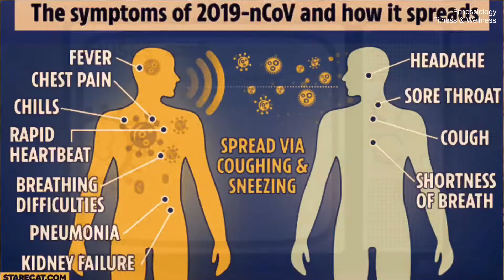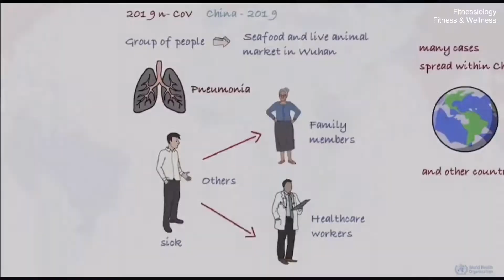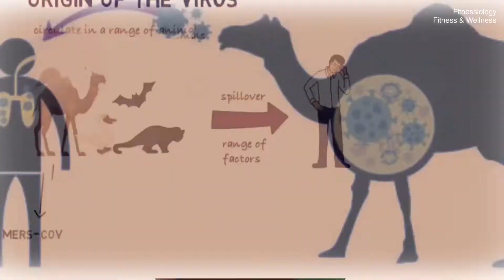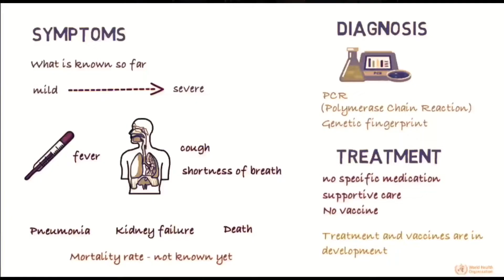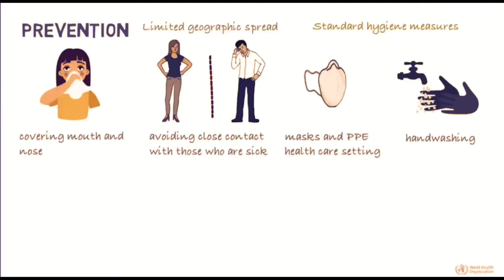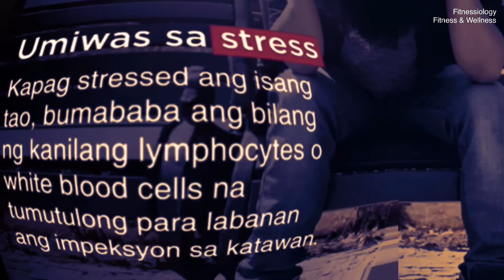How to protect yourself the virus and diseases| Being healthy again diseases | Facts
How to protect yourself from novel corona virus 2019| Being healthy against viruses